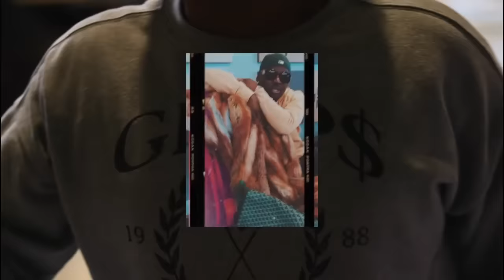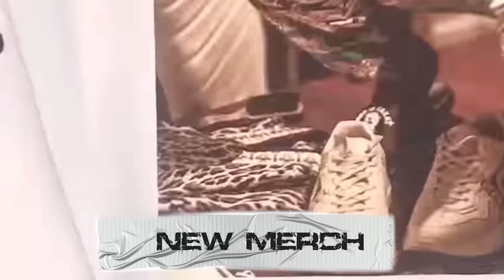The Facto Show - Lost Files (Days Before Prison)